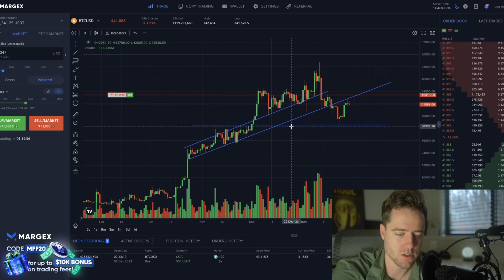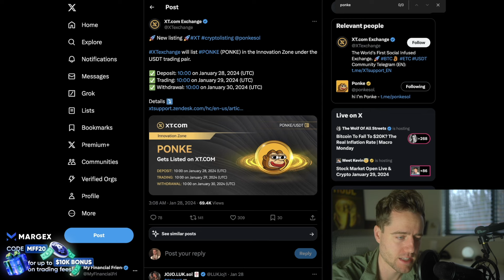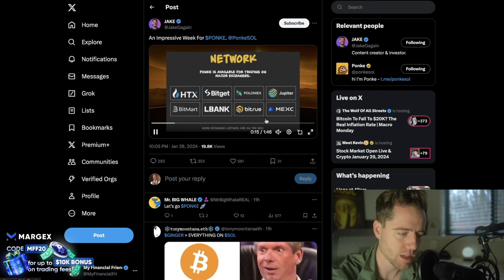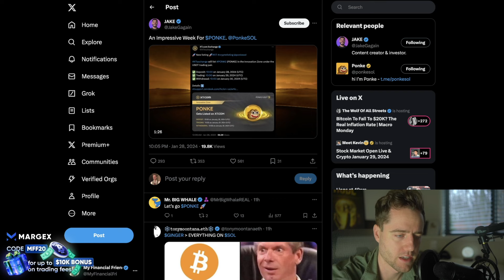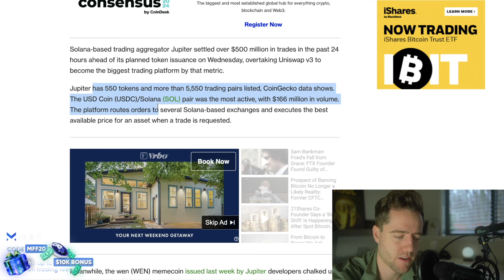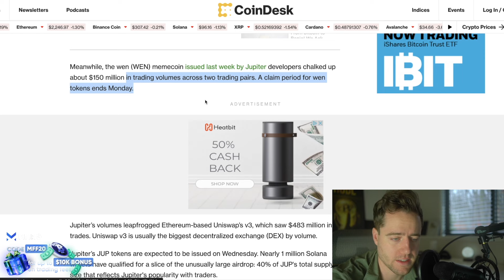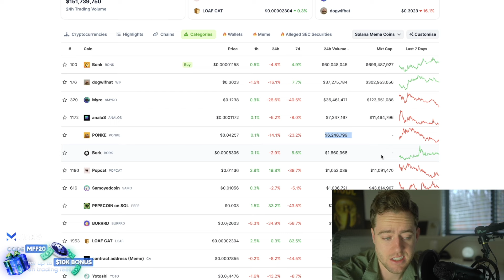I Just Bought $100 Of This Solana Memecoin!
Here are the links to Ponke below!

As always DYOR. I'm not a financial advisor.

Pre-Register today.